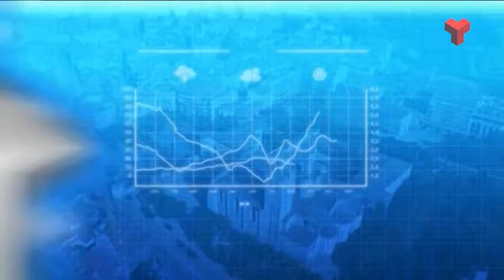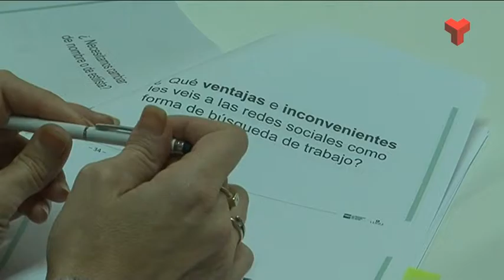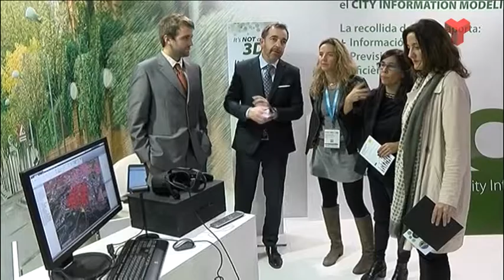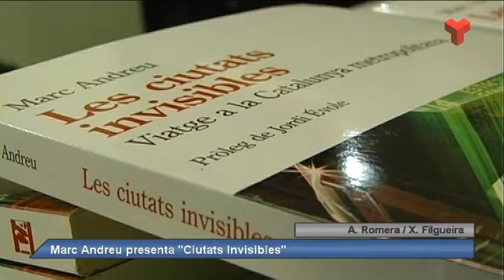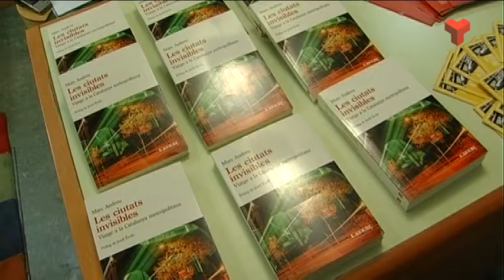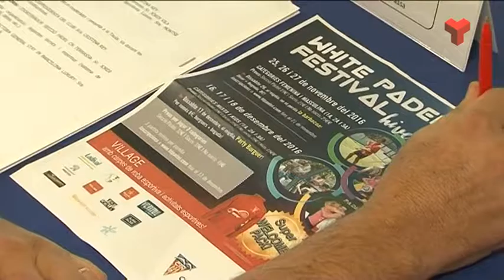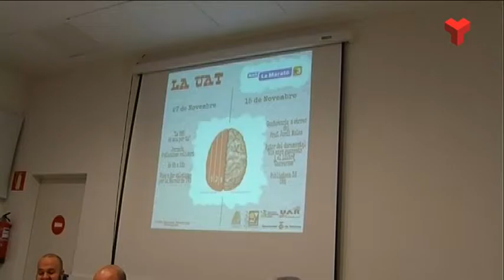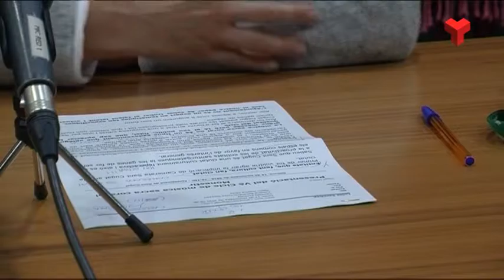Al dia Vallès Occidental dimecres 16-11-2016 de Canal Terrassa